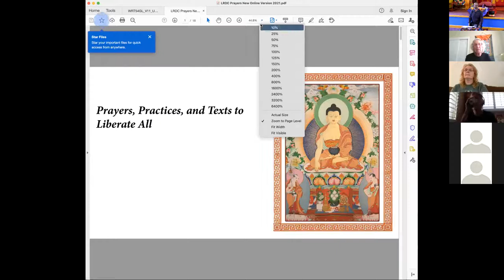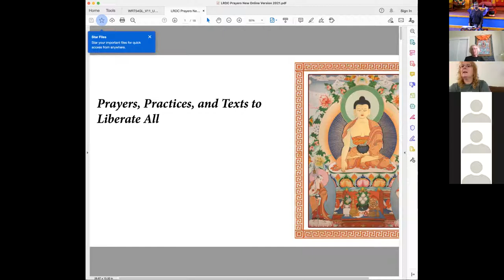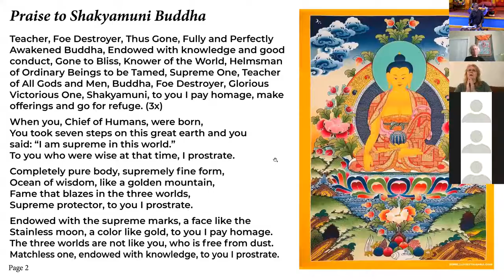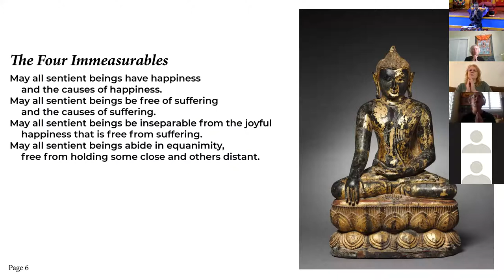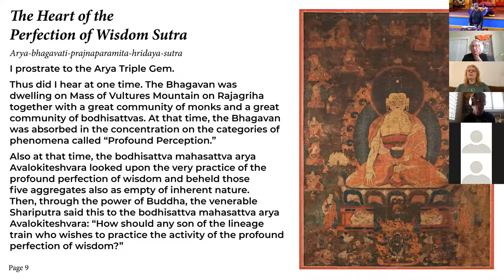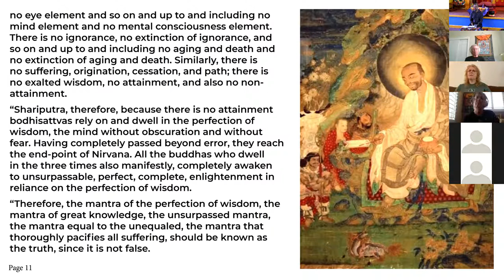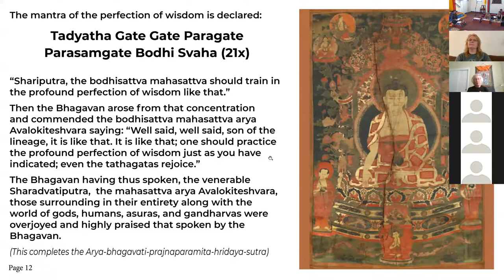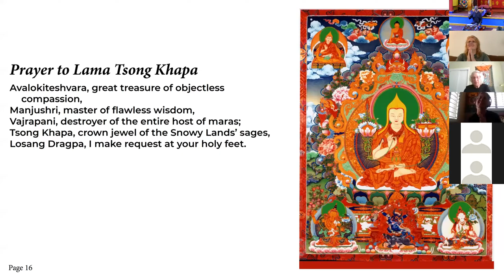Sunday Service - July 18, 2021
Matthew Kruse leads a discussion about taking Refuge in Buddha, Dharma and Sangha as an initiation to a spiritual life.  Refuge is training for real life and is the Path of the Middle Way.